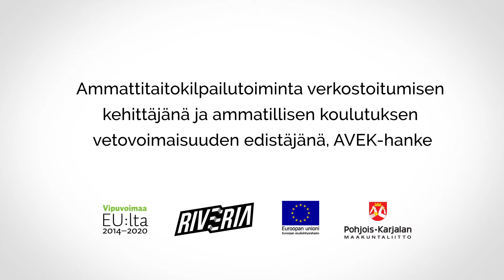Kosmetologi // Riveria AVEK